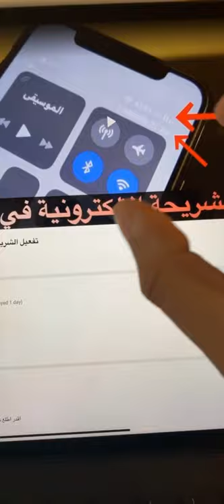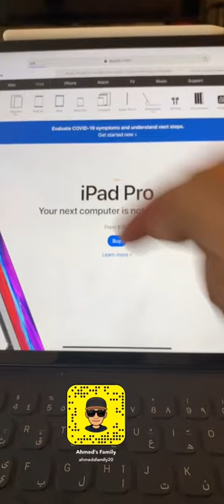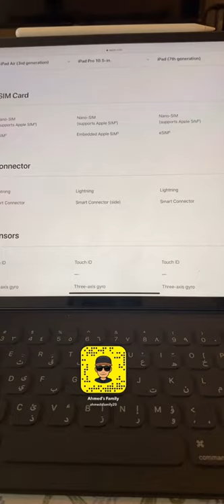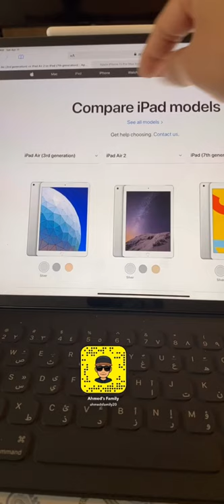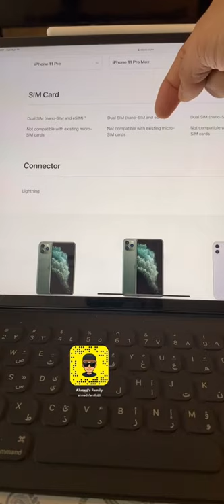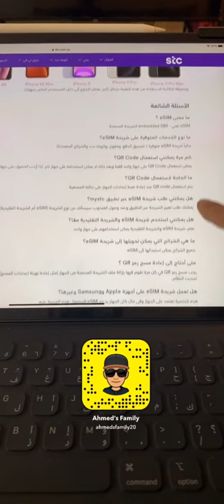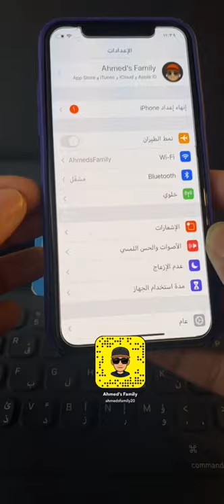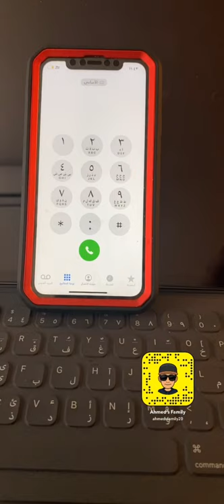وشو الـeSim وكيف افعلها؟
لدعم القناة

للحوالات الدوليه الآيبان
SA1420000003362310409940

رابط فيديو الخلفيات
ـ
قروب خلفيات للايباد
ـــــــــــــــــــــــــــ

انستغرام Instagram